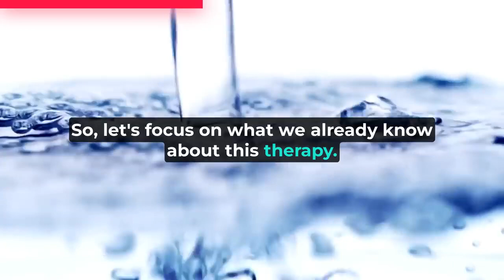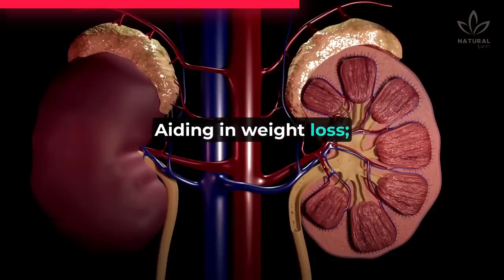A Japanese Doctor Advises: For Perfect Health, Start Your Day Like This! 2024#water#hydration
This practice is widespread in ancient Japanese medicine and among the Japanese population.

Drinking water like this each morning is endorsed by Japanese doctors as a healthy way to begin your day and can bring numerous health benefits.

Are you familiar with Japanese water therapy?

It's a simple habit change: drink 3 to 4 glasses of water on an empty stomach right after waking up.

Supporters of this therapy claim that it can enhance or even treat various health conditions like diabetes and cancer.

According to them, the recommended treatment duration for specific illnesses varies:

Constipation - 10 days;
High blood pressure - 30 days;
Diabetes - 30 days;
Cancer - 180 days.

However, many of these assertions lack scientific backing. So, let's focus on what we already know about this therapy.

Clearly, beginning your day by drinking water is a simple and convenient way to enhance your health in various aspects.